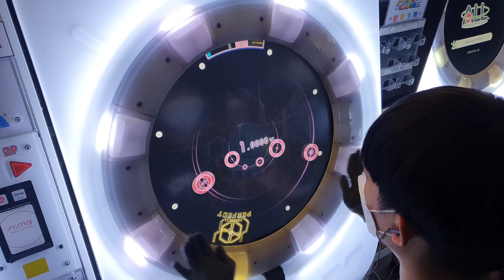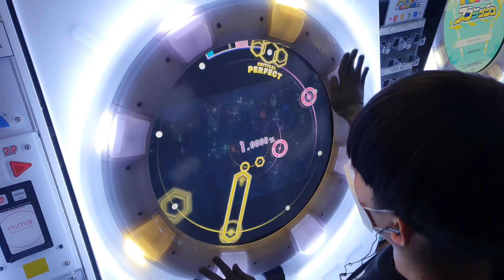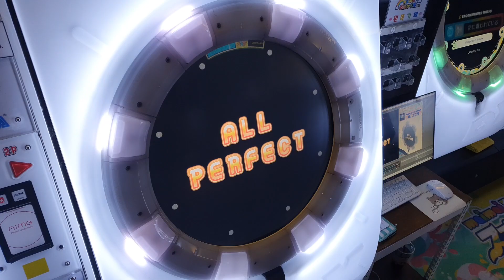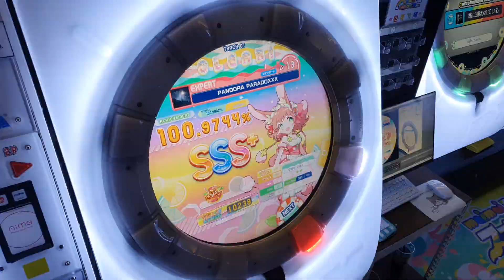[maimai DX] PANDORA PARADOXXX (expert) AP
PANDORA PARADOXXX

赤譜面 全APできました
最後の一曲お疲れ様でした！！